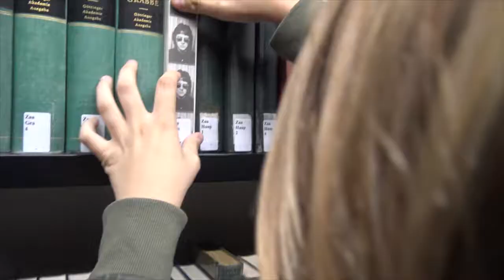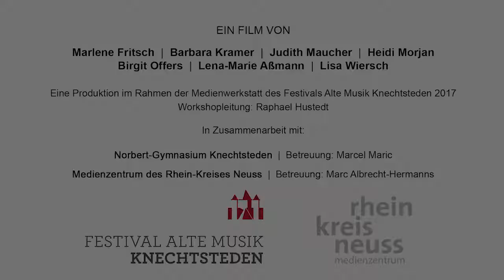Making-of Medienwerkstatt 2017- Gregorianische Nacht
Ein Blick hinter die Kulissen unserer Videotrailer-Produktion zur Gregorianischen Nacht 2017.